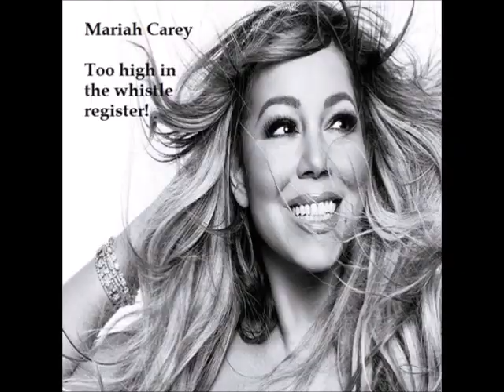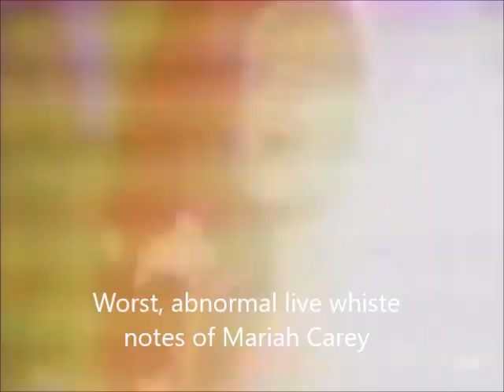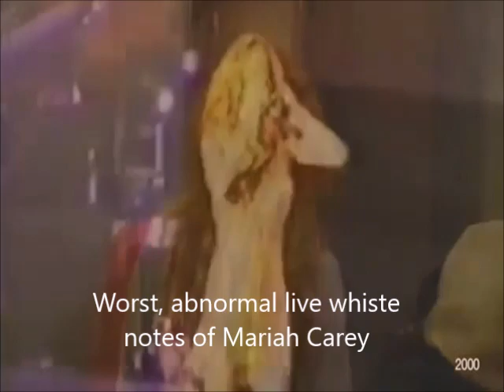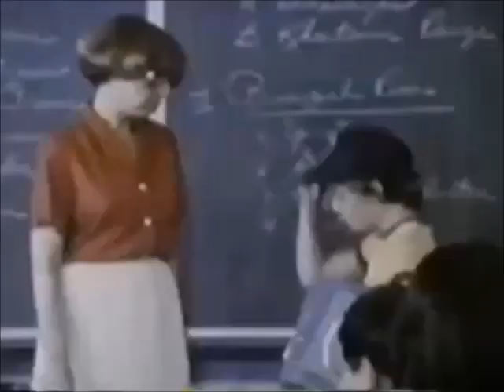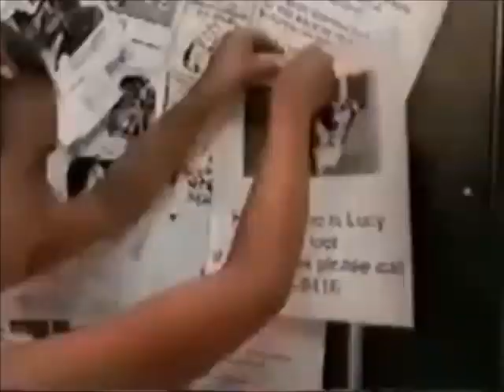Mariah Carey (whistle register) vs. France Joli (normal register)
Mariah Carey:
Mariah Carey is an American R&B singer, songwriter, actress, record producer, and entrepreneur. Referred to as the "Songbird Supreme" by the Guinness World Records, she is noted for her five-octave vocal range, melismatic singing style, and signature use of the fake, phony whistle register.

France Joli:
France Joli is a Canadian pop singer, best known for the disco classics "Come to Me" and "Gonna Get Over You".

France Joli’s Normal Pop-Soul Music Register vs. Mariah Carey’s Whistle Register

When comparing France Joli’s singing in her normal pop-soul music register on songs like “Come to Me” with Tony Green, “Gonna Get Over You,” and “The Heart to Break the Heart”, again with Tony Green from the Prelude years to Mariah Carey’s whistle register, there are several reasons why disco pop music fans may prefer Joli’s style over Carey’s.

1. Authenticity and Emotional Connection: France Joli’s singing in her normal pop-soul music register is often praised for its authenticity and emotional connection. Fans of disco pop music appreciate the genuine and heartfelt delivery of Joli’s vocals, which can evoke a sense of nostalgia and joy associated with the disco era. In contrast, Mariah Carey’s whistle register, while technically impressive, may sometimes come across as more of a vocal acrobatics display rather than a sincere emotional expression.

2. Musical Style and Genre Fit: Joli’s smooth and soulful voice is well-suited for the disco pop genre, blending seamlessly with the upbeat rhythms and groovy melodies characteristic of that era. Her vocal tone complements the instrumentation and production style of disco music, creating a cohesive and enjoyable listening experience for fans. On the other hand, Mariah Carey’s whistle register, known for its high-pitched and piercing quality, may not always align harmoniously with the retro sound of disco pop music, potentially creating a mismatch in stylistic preferences for some listeners.

3. Accessibility and Comfort for Listeners: While Mariah Carey’s whistle register has garnered admiration for its technical prowess and range, it can also be polarizing among listeners due to its piercing and sometimes strident quality. In contrast, France Joli’s normal pop-soul music register tends to be more accessible and comfortable for a wider audience, appealing to those who prefer a smoother and more traditional vocal approach in their music listening experience.

In conclusion, disco pop music fans may prefer France Joli singing in her normal pop-soul music register over Mariah Carey with her whistle register due to factors such as authenticity, musical style fit, and accessibility for listeners.